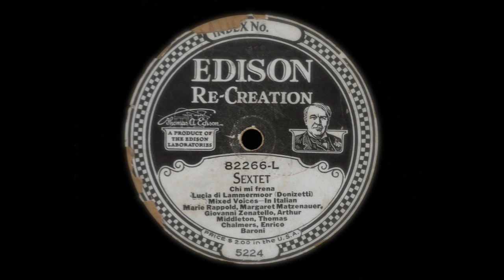Sextet from Lucia: Rappold, Matzenauer, Zenatello, Middleton, Chalmers, Baroni (1916)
SEXTET
"Chi mi frena"
Lucia di Lammermoor (Donizetti)
Mixed Voices -- in Italian
Marie Rappold, Margaret Matzenauer, Giovanni Zenatello, Arthur Middleton, Thomas Chalmers, Enrico Baroni

Edison Diamond Disc - Recorded: December 20, 1916